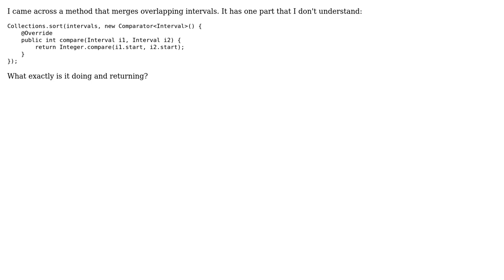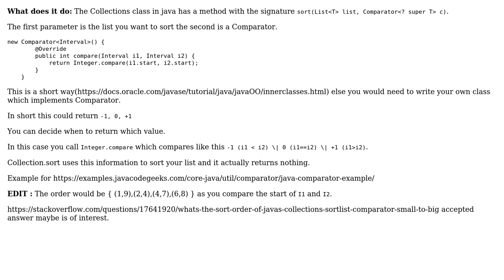What does 'Collections.sort(intervals, new Comparator‹Interval›() { [...]' mean?